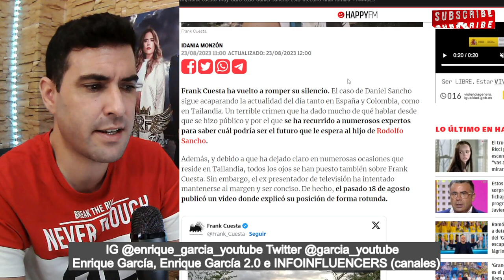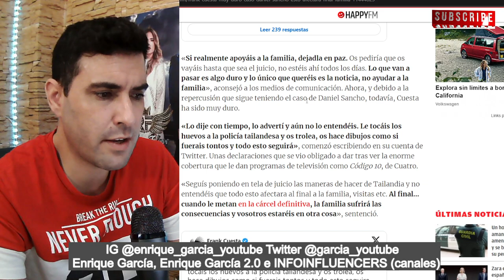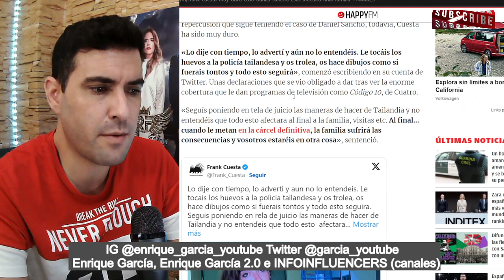Frank Cuesta VUELVE a ESTALLAR con la PRENSA ESPAÑOLA, por la FAMILIA de Daniel Sancho